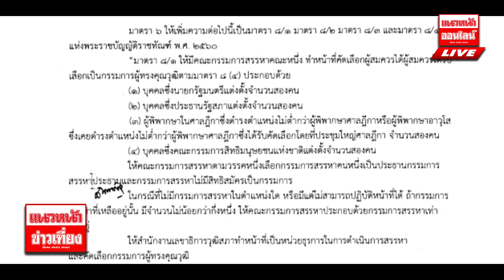ราเมศ ชงแก้ พ.ร.บ.ราชทัณฑ์ "ซัด" พักโทษ "ทักษิณ" เลือกปฎิบัติ